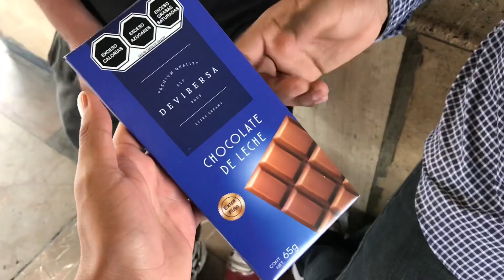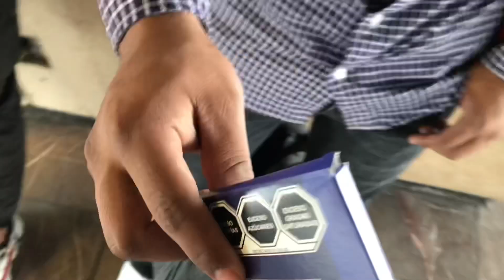Lo que no SABÍAS DE LOS VENDEDORES DEL METRO de la CDMX (venden caducado? 🍬👮‍♀️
PAG-FACEBOOK

! Eso Ayuda Me mucho 🍪 ¡